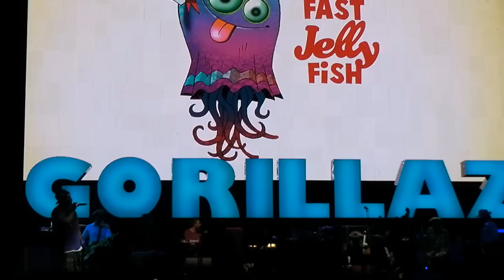Gorillaz - "Superfast Jellyfish" (feat. Gruff Rhys & De La Soul)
Gorillaz - "Superfast Jellyfish" (feat. Gruff Rhys & De La Soul) at the Coachella Music & Arts Festival 2010 - (Sunday - April 18, 2010)